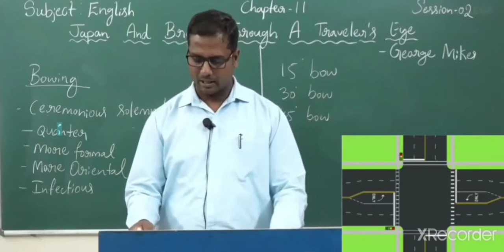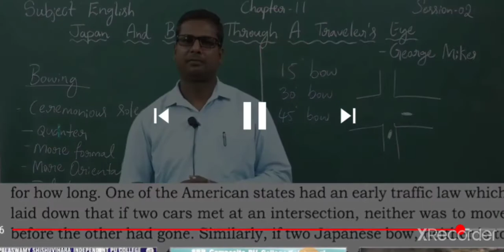Unveiling Japan's Hidden Secrets